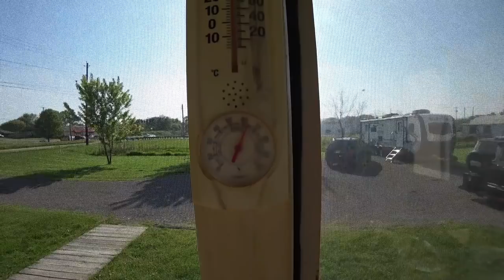RVDaydream Watcha Doin 5 30 20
Beech Lane HD Levelers
Andersen Levelers
CB Antenna Super Duty fender mount
low profile cable
Jumper cable needed for tuning
GREAT Antenna for many different mounts
SWR meter for easy tuning
HD spring mount to protect Antenna
Smooth internal quick release
Uniden PRO505XL CB

GENERATOR STUFF--
Better quality tank system
Inexpensive gas tank system
Microaire Easy Start RV A/C
Generator add on Hour Meter
30 amp TT receptacle Honda generator
Theft Protection Handle for Honda
Honda magnetic dipstick and fill tube
Champion 3400 watt Dual Fuel OR UPGRADE
Progressive Dynamics PD9245CV Charger converter
CHEAP Good AGM Batteries for RV
Renogy 100 amp Solar Suitcase
Generator Direct Battery charge cables
Atima Yamaha powered 2000watt **Due To Shortage use this Honda 3000
30A Male to 50A Female RV adapter
DUAL BATTERY ISOLATOR KIT

Video using Note 10+
Action Cam Used for most videos
Wireless Audio supplied by NEW Model